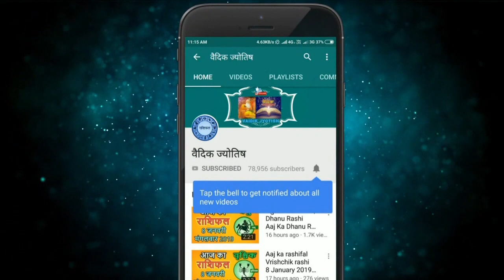Makar Rashi 21 January 2021 Aaj Ka Makar Rashifal 21 January 2021 Capricorn Horoscope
makar rashi 21 January 2021
21 January makar rashi
makar rashiJuly 2021
Dainik Rashifal,Horoscope,Astrology
21  जनवरी  मकर राशि
आज का राशिफल मकर राशि
मकर राशिफल